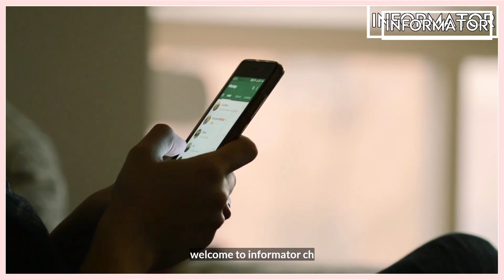Giraffes || 11 amazing facts about Giraffes || Wild Life || Animals || Informator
The giraffe is a large African hoofed mammal belonging to the genus Giraffa. It is the tallest living terrestrial animal and the largest ruminant on Earth.

here we will describes ten amazing facts about giraffes that you had never knew about these amazing facts.

Fact No:1.
Giraffes are the tallest mammals on Earth. Their legs alone are taller than many humans—about 6 feet.
Fact No: 2.
They can run as fast as 35 miles an hour over short distances, or cruise at 10 mph over longer distances.
Fact No: 3.
A giraffe's neck is too short to reach the ground. As a result, it has to awkwardly spread its front legs or kneel to reach the ground for a drink of water.
Fact No: 4.
Giraffes only need to drink once every few days. Most of their water comes from all the plants they eat.
Fact No: 5.
Giraffes spend most of their lives standing up; they even sleep and give birth standing up.
Fact No:6.
The giraffe calf can stand up and walk after about an hour and within a week, it starts to sample vegetation.
Fact No: 7.
Despite the females’ attempts to stand over their calves during attacks by lions, spotted hyenas, leopards and African wild dogs (4), many calves are killed in their first few months.
Fact No: 8.
A giraffe’s spots are much like human fingerprints. No two individual giraffes have exactly the same pattern.
Fact No: 9.
Both male and female giraffes have two distinct, hair-covered horns called ossicones. Male giraffes use their horns to sometimes fight with other males.
Fact No: 10.
Giraffes only need 5 to 30 minutes of sleep in a 24-hour period! They often achieve that in quick naps that may last only a minute or two at a time.
Whilst it was thought that giraffes did not make any sounds, this is now known to be untrue, as giraffes bellow, snort, hiss and make flute-like sounds, as well as low pitch noises beyond the range of human hearing.